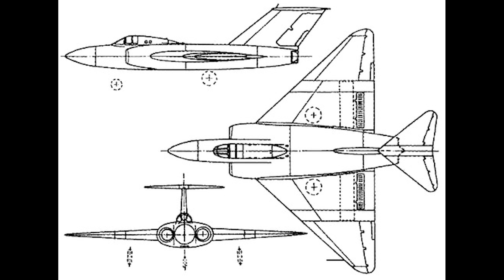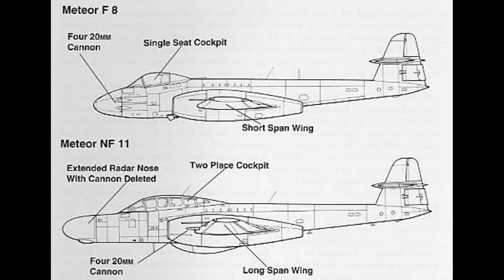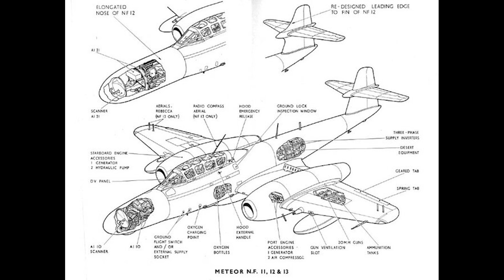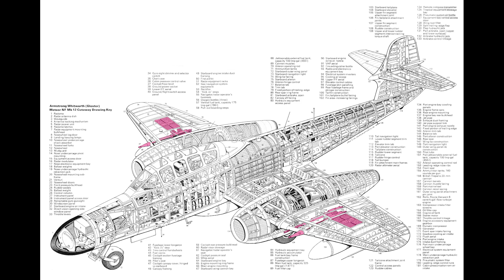QUEEN OF THE SKY: Meteor Night Fighters, UK Air Defence and a Mediterranean Assassination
In the late 1940s the RAF faced the same crisis of interception as their colleagues in the USAF. The Soviet Union had the bomb and would soon be able to mount it on jet bombers that flew faster and higher than piston engined all weather fighters. Even the Mosquito was outclassed.

The RAF had designed on a sophisticated delta-winged supersonic interceptor. But this project was significantly delayed due to its complexity. They needed a stand in. They turned to Armstrong Whitworth to provide it.

Although you see them occasionally at airshows, Meteor night fighters are rarely spoken about today. In this video I'd like to elevate their role in the defence of the UK and NATO by deep diving into some of their interesting features. Comparing them to their US equivalent - the F-94 Starfire is an interesting case in early Cold War. interceptor design.

In doing this I'll also tell the faintly comic story of the type's only kill, one moonlit night over the Mediterranean in October 1956.

I hope you find it interesting. My intention was always to showcase interesting aircraft variants from all nations. Hopefully I've done the Meteor Night Fighters justice. Comments, likes and subscriptions always greatly appreciated!

Sources:

The basic framework of information on the NF11 - 14 came from the excellent 'Gloster Meteor' by Phil Butler and Tony Buttler

Inspiration for the story of the IL-14 shoot down came from the outstanding 'Arab MiGs - Volume 1 - MiG-15s and MiG-17s...' by Tom Cooper and David Nicolle

More information and an overview of the type can be found